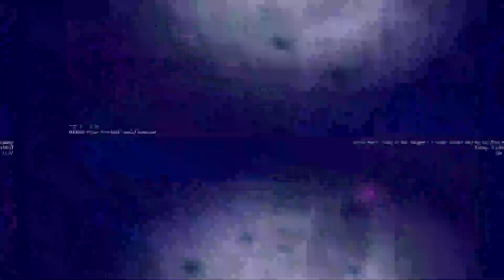[EPILEPSY WARNING] Movie 23 06 12 04h46m03s